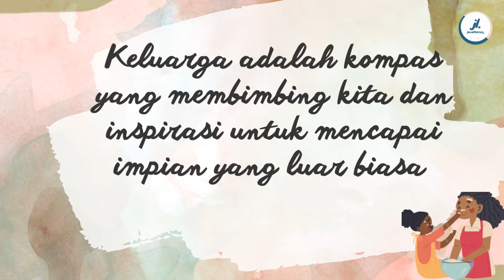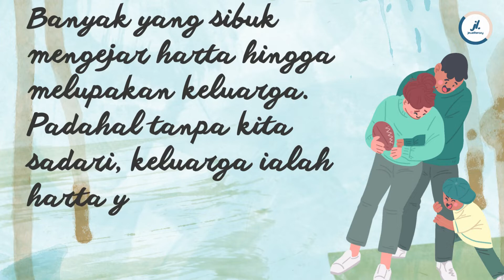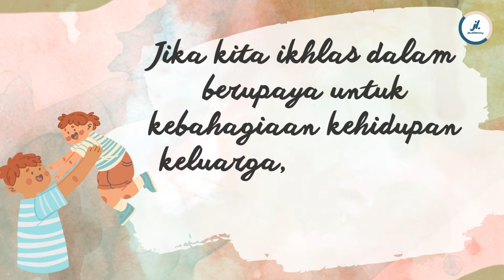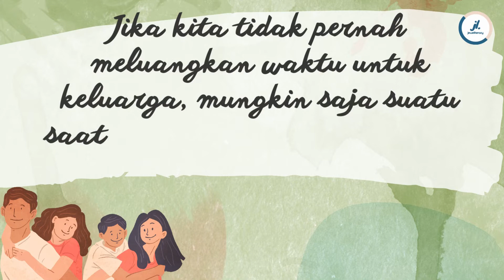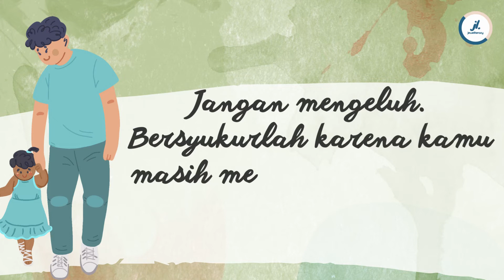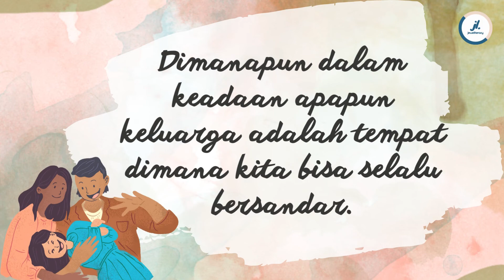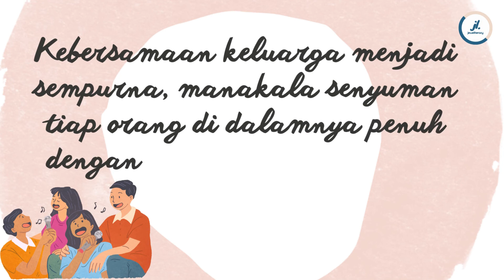KUTIPAN INDAH TENTANG KELUARGA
Welcome to Jeweliteracy!

Berbagi puisi, coretan, dan hobi 🧡

puisi galau menyentuh hati
puisi galau cinta bertepuk sebelah tangan, pupus, musikalisasi puisi fiersa besari